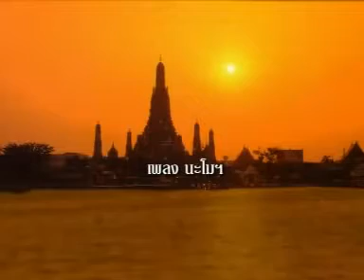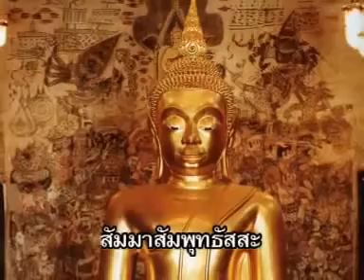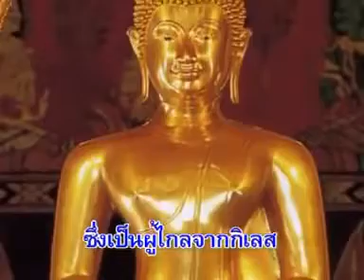นะโมตัสสะ บทนมัสการพระพุทธเจ้า (ทำนองเพลง)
๑. เผยแพร่สื่อเป็นธรรมทาน เพื่อให้เกิดประโยชน์ในด้านการศึกษา สืบต่อพระพุทธศาสนา มิได้ทำเพื่อการพาณิชย์หรือเชิงธุรกิจใดๆทั้งสิ้น
๒. ขอขอบพระคุณและอนุโมทนาบุญกับเจ้าของลิขสิทธิ์และผู้ที่เกี่ยวข้องทุกท่านมา ณ ที่นี้
๓. ขอให้ทุกท่านที่เข้ามารับชม ได้มีศีล สมาธิ และปัญญา อย่างครบถ้วน ขอบุญกุศลจงบังเกิดแก่ทุกท่านด้วยเทอญ.
        "สพฺพทานํ  ธมฺมทานํ  ชินาติ"
การให้ธรรมเป็นทาน ชนะการให้ทั้งปวง